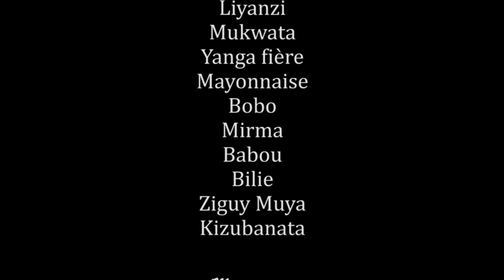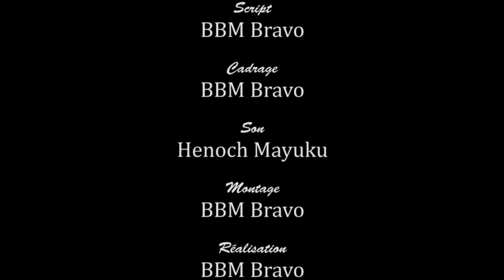GAG CONGOLAIS : NAKOBALA VIERGE MIRMA BOBO MUKWATA LIYANZA TSHUKE BILE BABOU MAYO YANGA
MERCI D' AVOIR VISIONNE!
MATONDO MINGI NA NDENGE BOTALI!